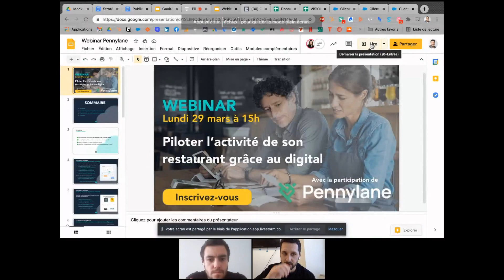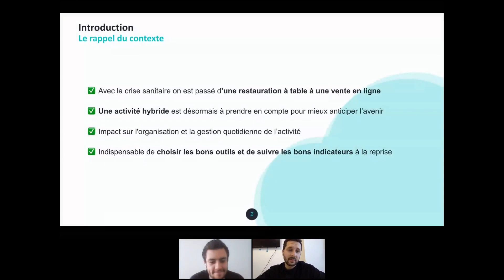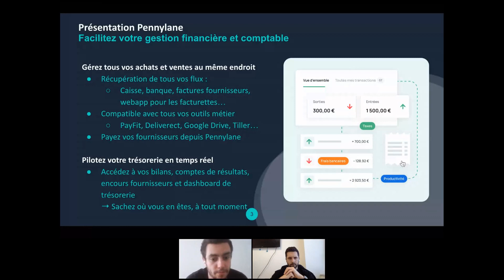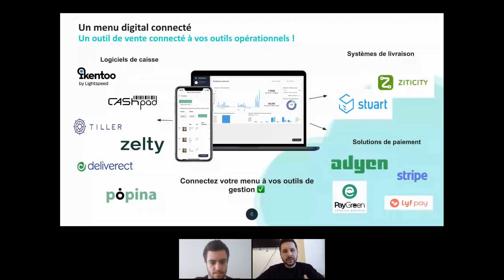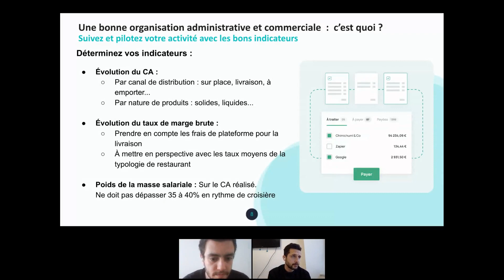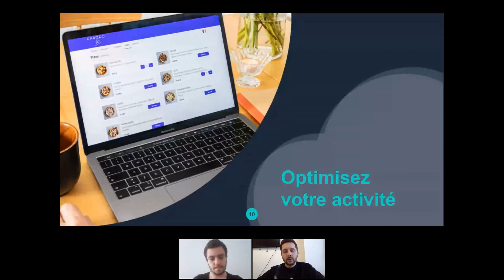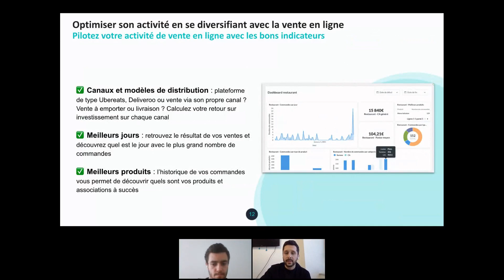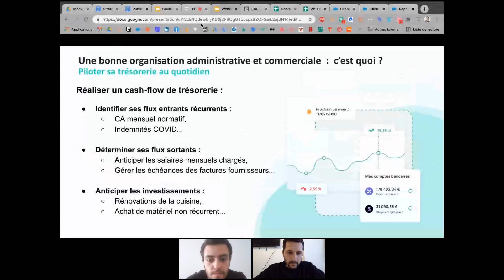[Replay] Piloter l'activité de son restaurant grâce au digital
Depuis 2020, la crise sanitaire a fait évolué le secteur de la restauration en passant d’une restauration à table à une vente en ligne. Une nouvelle forme de service qui risque de se maintenir à la réouverture des établissements.

Cette restauration hybride influe sur l'organisation et la gestion quotidienne de l’activité, d’où l’importance de choisir les bons outils et de suivre les bons indicateurs chaque jour ! ✅

Retrouvez TastyCloud en compagnie de l'équipe de Pennylane, expert en gestion d'entreprise pour des conseils et astuces pour vous aider à mieux piloter de votre activité ! 🤗